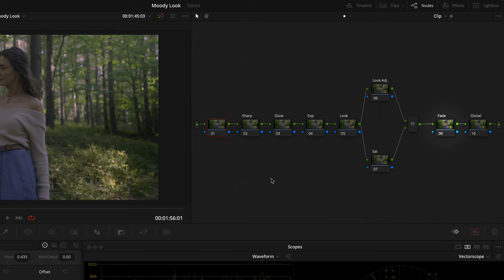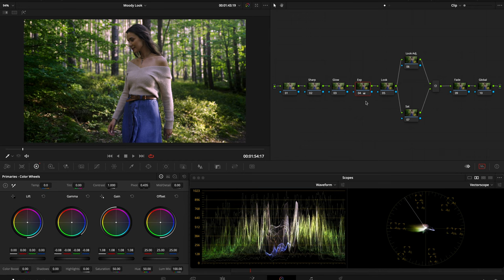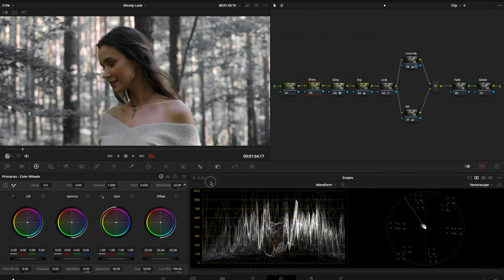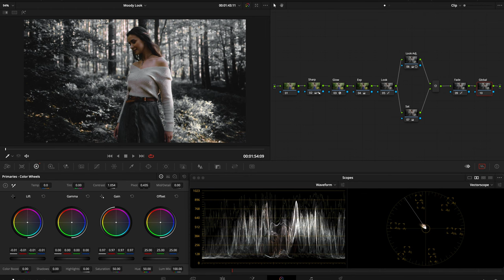Create a Moody Cinematic Look Color Grade in DaVinci Resolve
In this tutorial, I'm going to show you how to create a monochromatic moody color-grade look in Davinci Resolve. I'm also going to show you how to the Glow OFX in Davinci Resolve to create a bloom effect that will give your video some depth and atmosphere.

△ Best Music For Creators (get 2 extra months free)

Some of the links provided in the description above are affiliate links, which means I earn a commission at no extra cost to you if you use them to make a purchase. Your support helps me continue to create valuable content for this channel, and I truly appreciate it. Thank you.